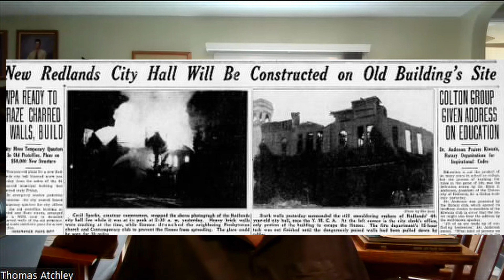The questionable origins of the former (new in 1940) Redlands City Hall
As an electrical contractor for over 50 years I find it interesting that every time a large building burns down everyone is quick to blame "faulty wiring" or "It was done for the insurance money"
Redlands historian, former teacher, and onetime KFXM DJ, Tom Atchley was recording with us recently (reminiscing about his KFXM years with his former boss, 94 year old Al Anthony) and he told an interesting story about the time in 1938 when the Redlands City Hall burnt down.

Spoiler alert - It was not faulty wiring